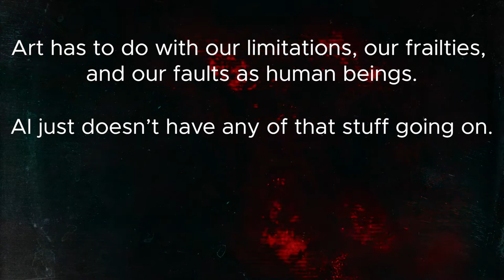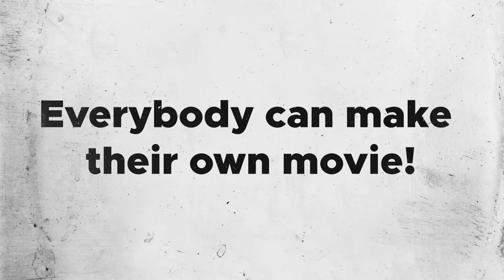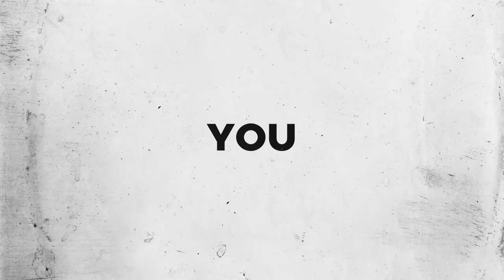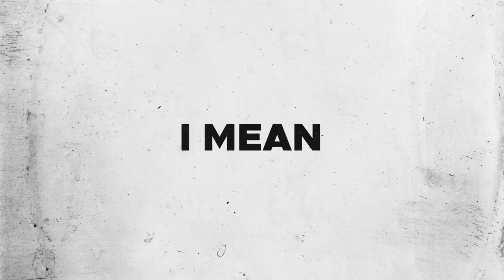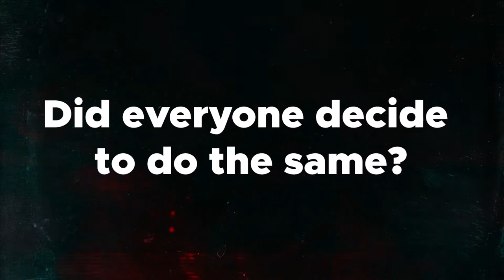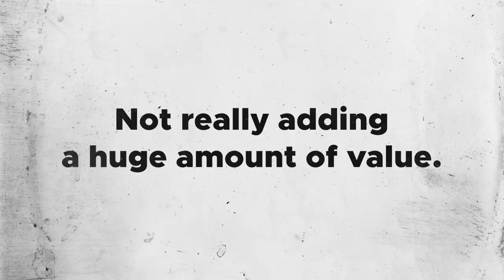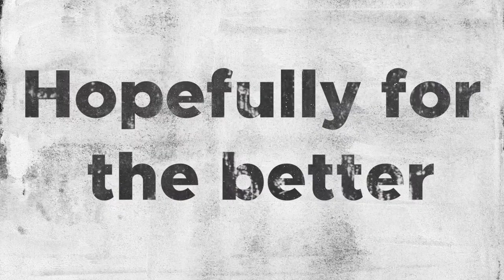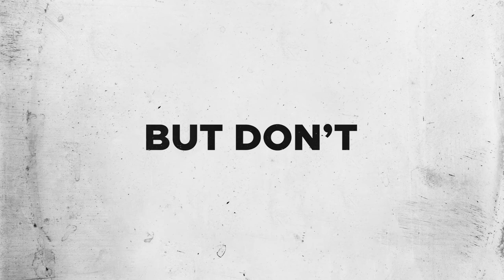Why I'm Actually Worried About AI Art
Can AI write a song? Can AI make art? And what's more important — Do we actually want that?

Timestamps:
00:00 Intro
02:58 Synthesize Me Some Meaning
06:08 The Pleasure Cube
10:15 The Journey. Not the Destination
12:46 Epilogue

- Did We Just Change Animation Forever? by @CorridorCrew
- The Artist is Absent by @InnuendoStudios
- The Real Danger of ChatGPT by @Nerdwriter1
- The Way I Work | Painter Friedrich Kunath by @thelouisianachannel
- A Comic by Merryweather Media
- ENTER THE PLEASURE CUBE by @BritMonkey
- Abundance of information narrows our collective attention span
- Alan Moore's Writing Process by @HowToAcademyMindset
- AI music scares me. by @MicTheSnare
- The AI Art Apocalypse by @HelloFutureMe
- The Dystopian AI-ification of Capitalism by @HeyRowanEllis
- Debunking the Tech Hype Cycle with Dan Olson by @TheAdamConover & @FoldingIdeas
- Your Favorite Youtuber Is Secretly A Corporation by @Pinely
- What's Missing From The A.I. Conversation by @netshaq2
- A.I. Filmmaking Is Not The Future. It's a Grift. by @patrickhwillems
- Everything is about to change. by @kylehill

Visuals: Happy Birthday Webb! by NASA, Ready Player One, Deus Ex: Human Revolution, American Gods, Cloud Atlas, The Hitchhiker's Guide to the Galaxy, Westworld Season 4, Her, Adaptation, Mafia II, Hugo, The Social Network BTS, The French Dispatch BTS, The Irishman, Disco Elysium, Uzumaki, Cloudpunk, Mass Effect 3, "Nothing, Forever", Love, Death + Robots, The Lord of the Rings: Fellowship of the Ring, Ruby Sparks, The Fabelmans, Été.

Stock Images and Footage provided by - rawpixels, Videvo, Freepik and Pexels

Music: Sarif Industries (Deus Ex: Human Revolution), Gimme Danger (Cyberpunk 2077), Daisuke (El Huervo), Navigational Deck (MGS2: Sons of Liberty), The Doomed Commercial Area (Disco Elysium), Cargo Ambient (Soma), Seafloor Laboratory (Deus Ex: Human Revolution), The Midnight Wood (Hyper Light Drifter), Dark Cinematic Ambient (@tunetankmusic), Pause Menu (Deus Ex: Human Revolution), The Time Machine (Deus Ex: Mankind Divided), Human Elements (Prey), Hope in Work and Joy in Leisure (Disco Elysium), Otar Botkoveli Debate (Deus Ex: Mankind Divided). + Some original works